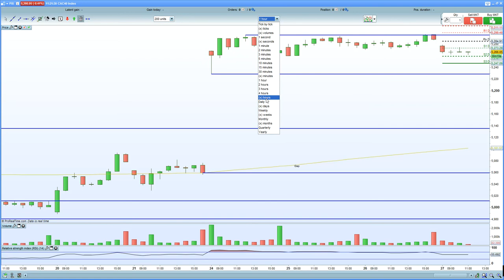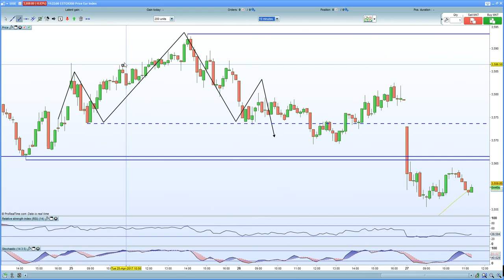FTSE 100 hurt by GBP strength + tax plan failure. DAX 30 & CAC 40 await Draghi